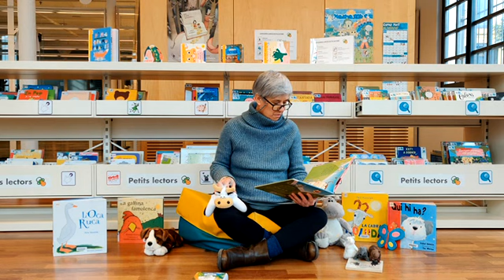Contes dels Tres Tombs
És Sant Antoni, i a falta dels tradicionals Tres Tombs, des de la biblioteca la Núria ens explica qui era Sant Antoni Abad i dos contes d'animals: "El gall Jacint", del recull de contes "Contes per abans de dormir d'animals" (Cadí, 2010); i "La vaca que va pondre un ou", d'Andy Cutbill amb il·lustracions de Russell Ayto (Serres, 2008).